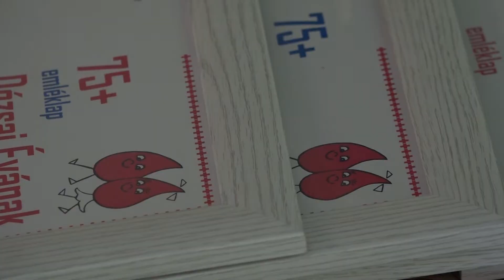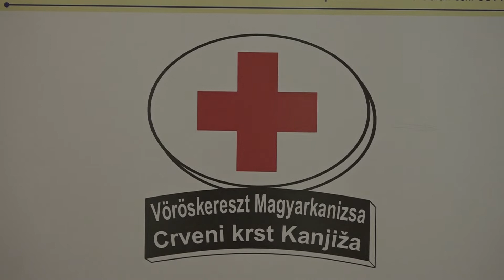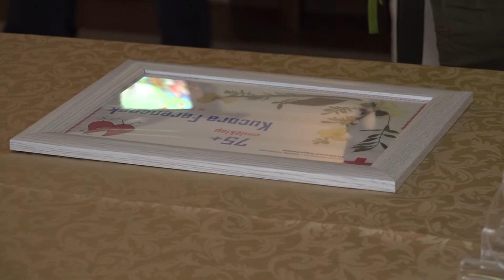Június 14-én ünnepeljük a Véradők világnapját